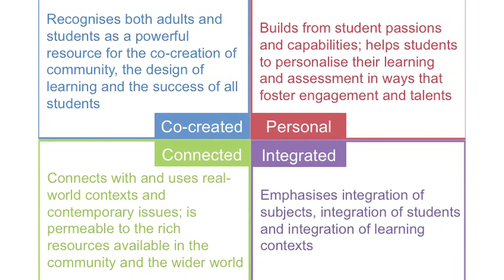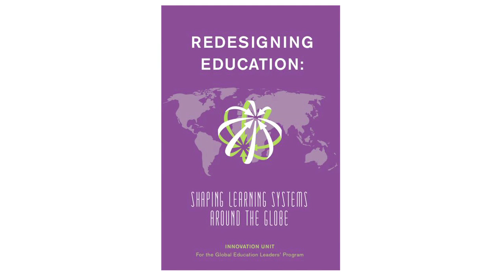Redesigning education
Valerie Hannon from the Innovation Unit unpacks the Design Principles underpinning Learning Frontiers.